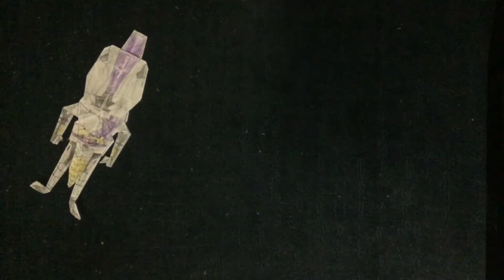How to make a origami Saint 14 from Destiny 2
Song: ignite instrumental by Alan walker